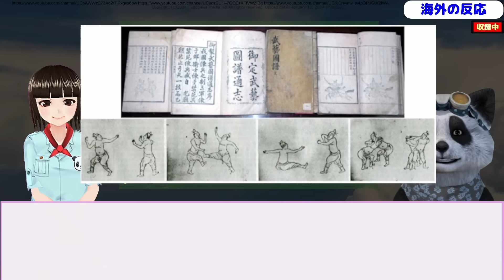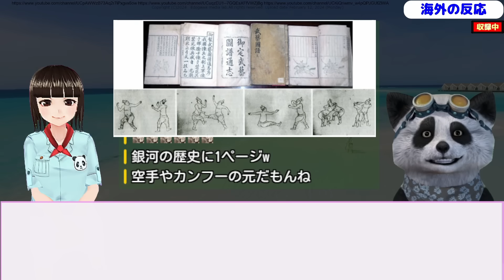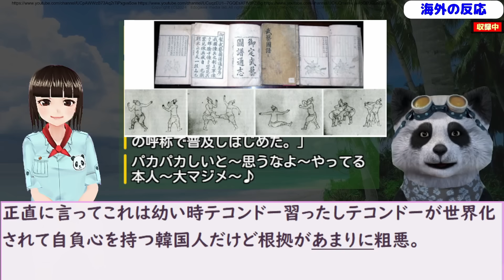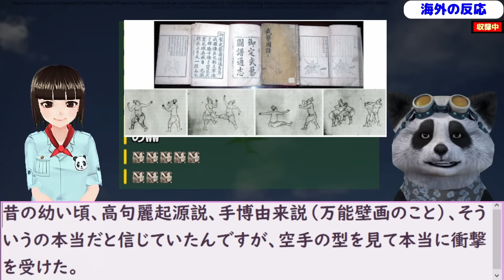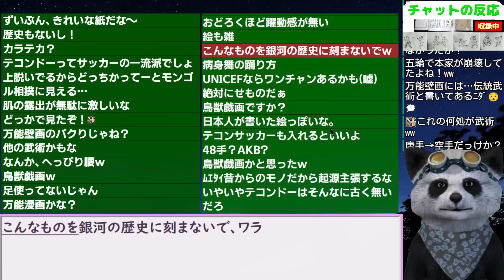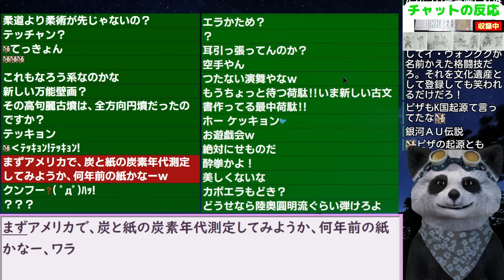韓国民｢国家レベルでテコンドーをユネスコ文化遺産に登録させようとしたが失敗に終わった理由｣【ニュース 海外の反応 スレまとめ】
更新2024/1/21